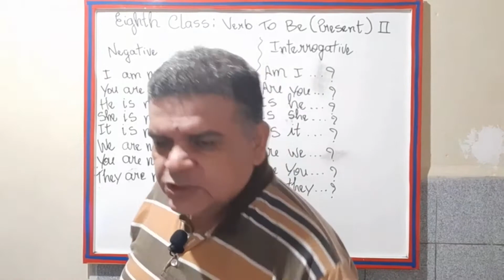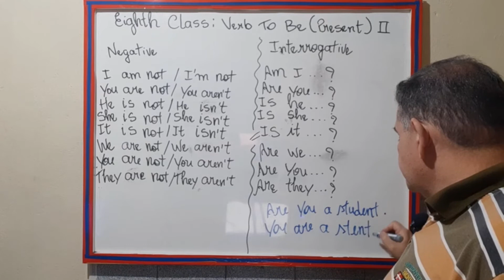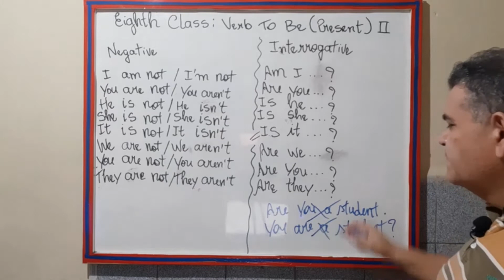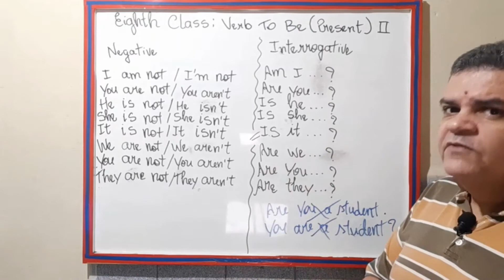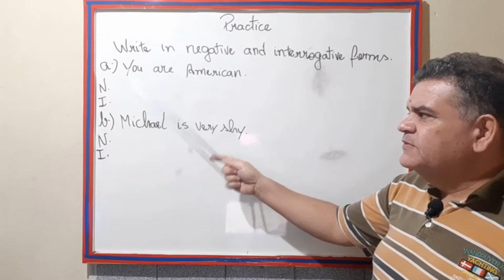Aula 8 do Curso de Inglês - Portable English - FORMAS NEGATIVA E INTERROGATIVA (iniciantes)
Olá, futuro falante da língua inglesa. Aqui é o professor Fernando Pontes e bem-vindo ao Oitavo vídeo do módulo 1, para iniciantes. Neste vídeo, estudaremos o nosso primeiro verbo da língua inglesa “O verb To Be”, aperfeiçoando-se dentro das formas negativa e interrogativa. Contamos com a sua interação.

_Let’s go to the class! Look at the board (explicar inicialmente as expressões)

Eighth class: Verb To Be (Present) II

Negative    Interrogative
I am not / I’m not   Am I...?
You are not / You aren’t          Are you?
He is not / He isn’t   Is he?
She is not / She isn’t   Is she?
It is not / It isn’t   Is it?
We are not / We aren’t  Are we?
They are not / They aren’t  Are they?